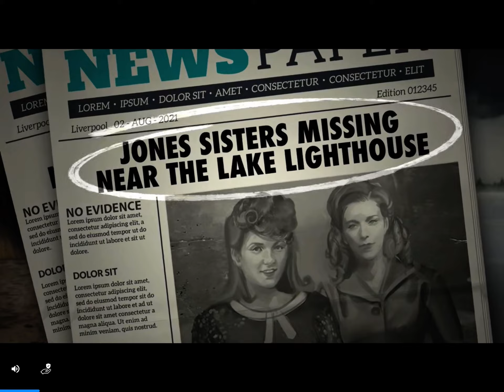Swamp Attack missions 8-9￼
Again, sorry about the ads I hate those ￼